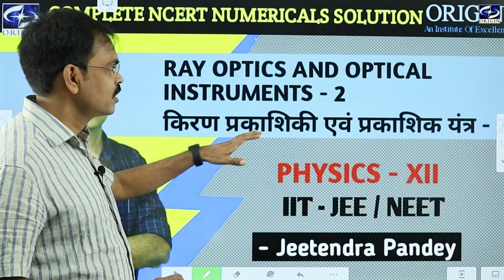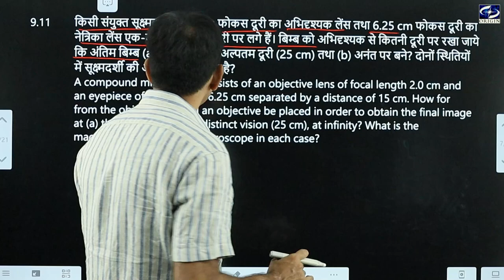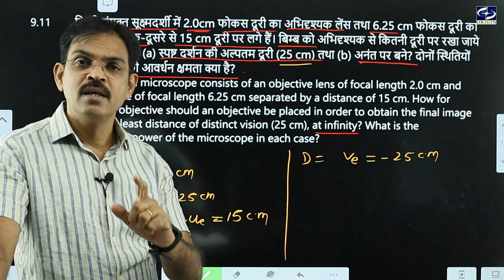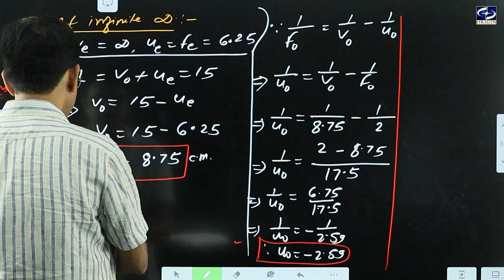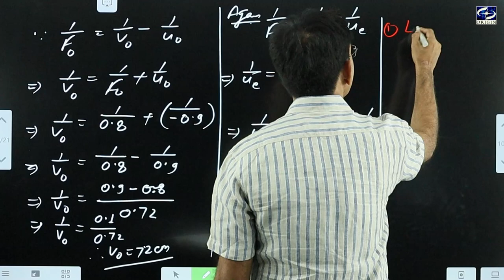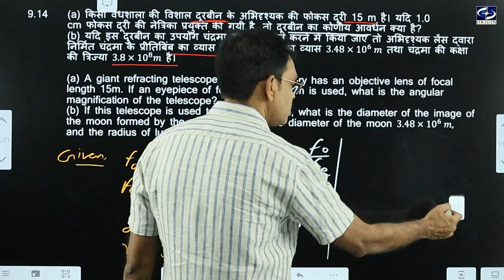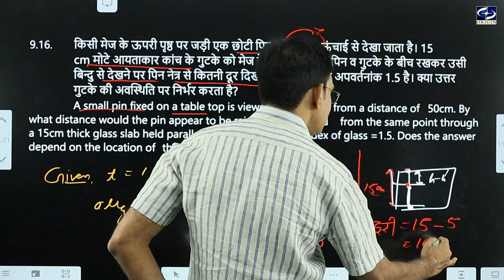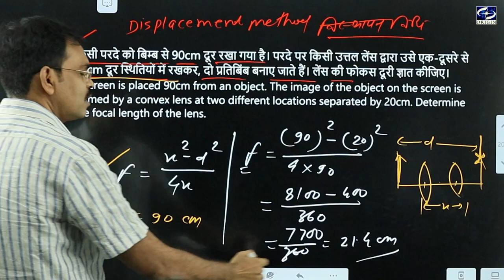Ray Optics किरण प्रकाशिकी - 2 / Chapter-7 Numerical NCERT Physics -12th /IIT-JEE/NEET